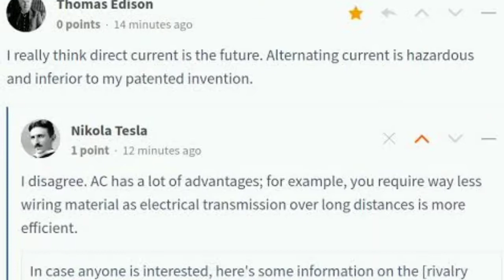😀wow | Live upset video in Telugu | Tech Mango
My YouTube Gare:
Laptop:                      /           VIVO V7 Mobile:
price:31,000              /           price:18,000
Tripod:                        /           Green Screen
price:1,569                 /           price:449
Blutooth mic:             /           Microphone clip:
price:569                    /           price:210
➡Any doubts are there? Please tell me.  I can solve your problem
ఏదైనా సందేహాలు ఉన్నాయా? దయచేసి చెప్పండి. నేను మీ సమస్యను పరిష్కరించగలను.